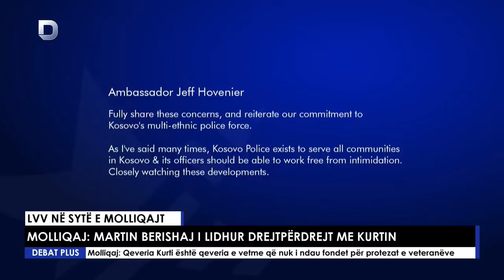Debat Plus me Ermal Pandurin - QEVERISJA KURTI NË SYTË E MOLLIQAJT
Dardan Molliqaj – PSD
Astrit Gashi - Analist
Dibran Hoxha – Analist